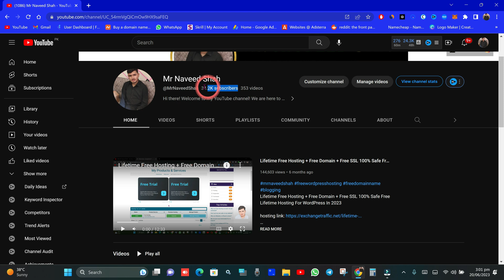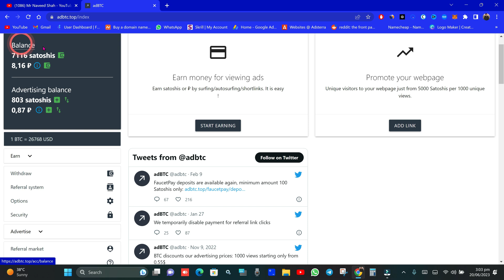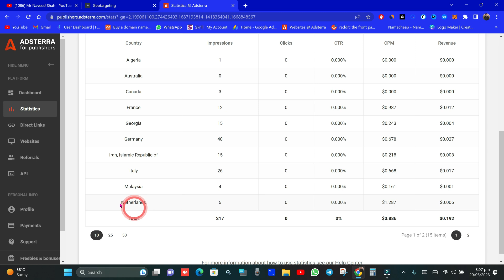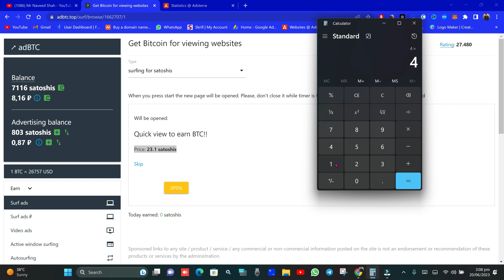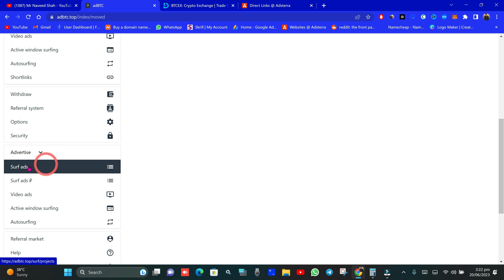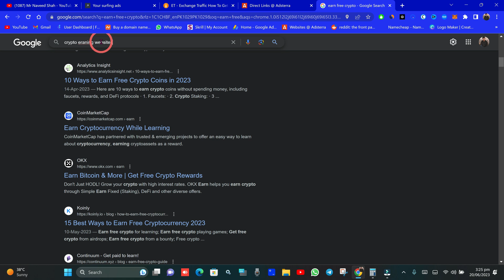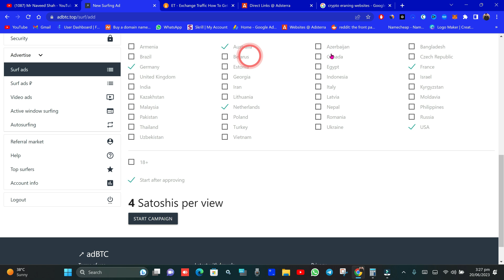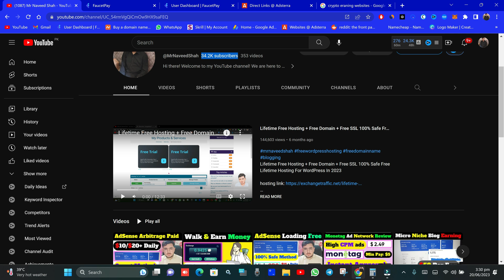How To Get Traffic To Your Website | Free Website Traffic From US, UK, CA, 100% Safe For AdSense